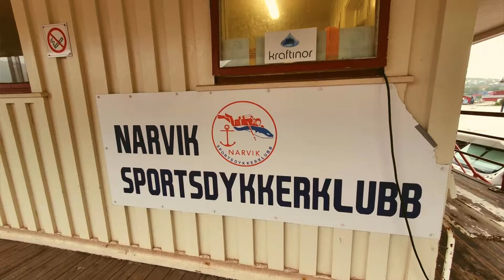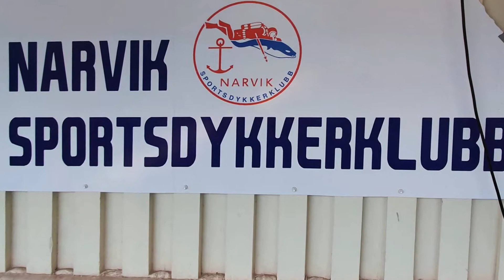Ekspedisjon2020: Dykking i Narvik sommeren 2020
Dykking i Narvik sommeren 2020. Filmet med et elendig kamera og uten lys. Heldigvis begynner utstyret å bli bedre utover høsten og vinteren.

Vi dykker på Panserskipet Norge som ble senket av tyske jagere innerst i Narvik. De fikk tilbudet om å overgi seg, men nektet og det gikk som det måtte gå mot en overlegen fiende.

Men kampene i Narvik rullet frem og tilbake i en måned og det endte med 8500 liv gikk tapt til sammen og 63 skip senket.

Jeg kommer tilbake når sikten er bedre og utstyret er bedre.